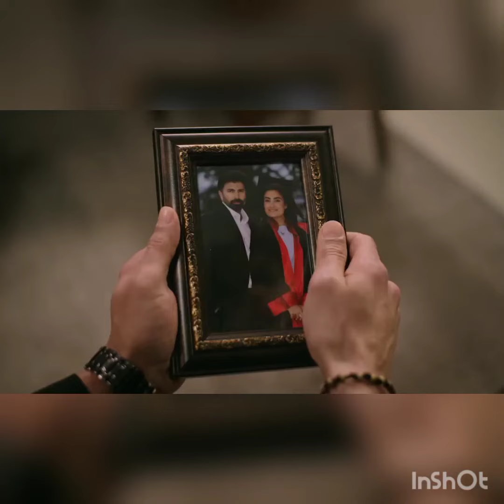Esaret 80 Bölüm Frağman Geldi.Yeni Bölümde Neler Olucak???